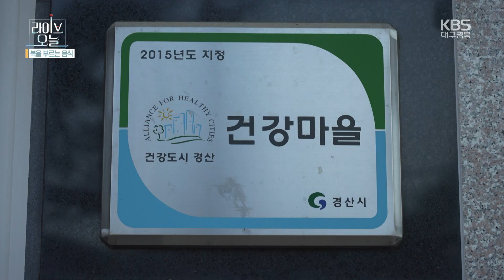[라이브오늘_화제의 현장] 먹으면 복이 와요~ 복을 부르는 음식 | KBS대구 230102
2023년 계묘년 새해가 밝았다!
너나할 것 없이 새해 복을 듬뿍 받고 싶어 하는데.
다가온 새해에 운수대통하려면 어떻게 해야 할까?
여러 가지 방법 가운데 하나가 바로, 복 음식을 잘 챙겨먹는 것!
먹으면 먹을수록 복이 따라오는 복 음식 먹고, 2023년 한해도 대박나자!

1. 호미곶 돌문어홍보판매센터
: 경북 포항시 남구 호미곶면 해맞이로 177

2. 편밀밀(퓨전 납작만두 요리)
: 대구시 중구 봉산문화길 24 1층
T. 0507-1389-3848